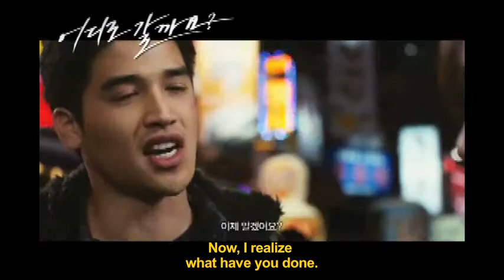Where To Go (Trailer)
2013 / Drama, Romance / 97m / R / Korea / English Subtitle
Directed by JIN Seung-Hyun

Hee-Young ( Kim Gyu-Ri) becomes sick and tired of her husband, who sometimes even forgets her name. One day, Hee-Young decides to go to Busan without having any specific plans. Hee-Young does hope to find her find her first love. By chance, Hee-Young takes a taxi driven by Joon-Ho (Yu Geon). Joo-Ho gave up his dream of becoming a professional baseball player and leads a boring life as a taxi driver. He's bothered by Hee-Young, who holds a cold expression, but also reveals sadness.